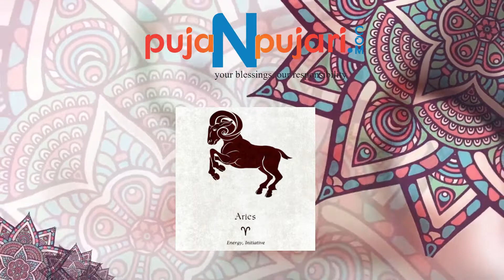ದಿನ ಭವಿಷ್ಯ 09-05-2019 | ಇಂದಿನ ಭವಿಷ್ಯವಾಣಿ | Today's Horoscope in Under 10 MIN @Puja N Pujari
Puja N Pujari brings you the complete horoscope of 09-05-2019 in just 10 Minutes.